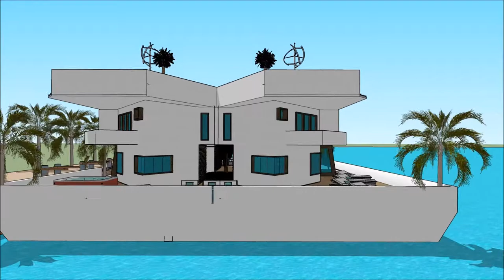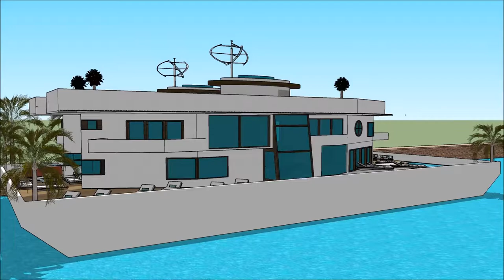Arquitetura em Portugal studio verde arquitetura moderna brasileira sustentavel casa moderna Granada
The floating house villa houseboatzania launching an innovative high-end luxury yacht floating house villa mansion home design potentially as a display of exhibition of the Arquitetura em Portugal studio verde arquitetura moderna brasileira sustentavel casa moderna Granada.

The collection of the Floating house villa houseboatzania concept of Arquitetura em Portugal studio verde arquitetura moderna brasileira sustentavel casa moderna Granada consists of high luxury and architectural art pieces in minimalism combined with living on the waterfront of the harbour.

The floating house villa mansion yacht design has the basis to sustain living with high standards and contemporary structural Arquitetura em Portugal studio verde arquitetura moderna brasileira sustentavel casa moderna Granada with numerous of prospects for excessive living and celebrating the desire of life worldwide: